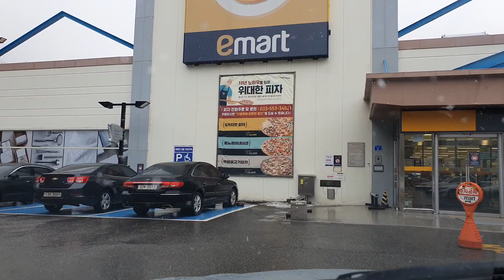도깨비 택시기사 쉬는날 가족들의 먹을것 사서 산골집 가는길 눈온다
어제는 생업을 하느라고 힘들게 택시일 했다
오늘은 쉬는날 눈비가 내린다 산골집 가는길